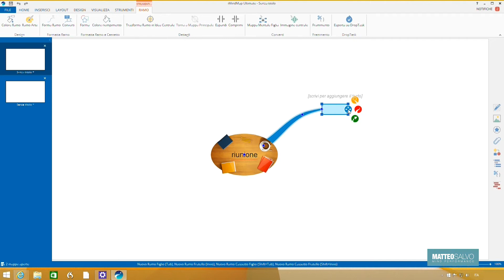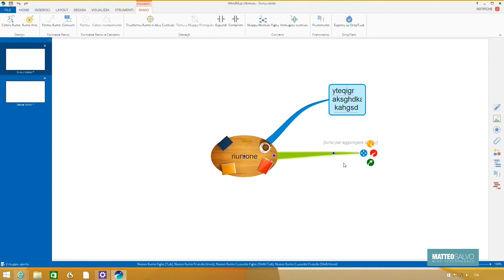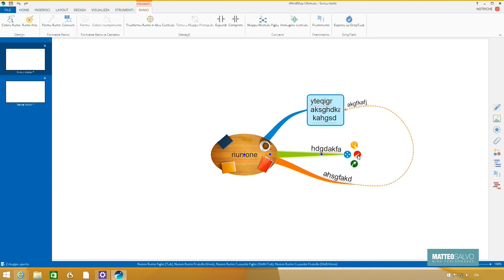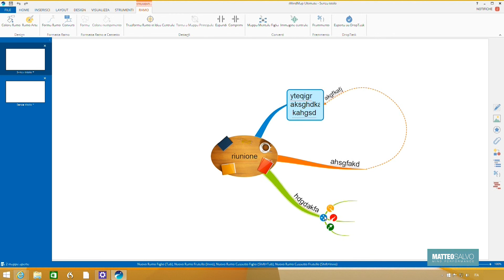iMindMap9: Comandi ramo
In questo video troverai la procedura per utilizzare i comandi principali
per modificare i rami velocemente.